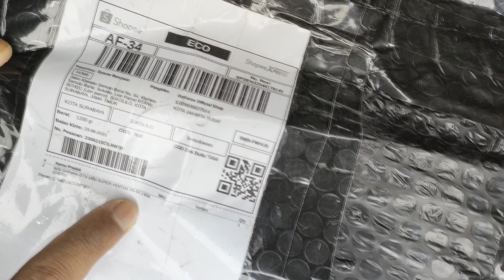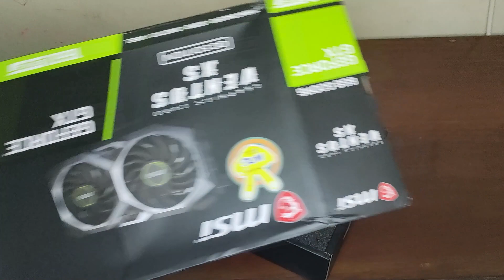Unboxing VGA MSI GTX 1660 Super Ventus XS OC 6GB GDDR 6 Layak Dibeli!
Beli VGA 2023
MSI GTX 1660 Super  6GB GDRR6